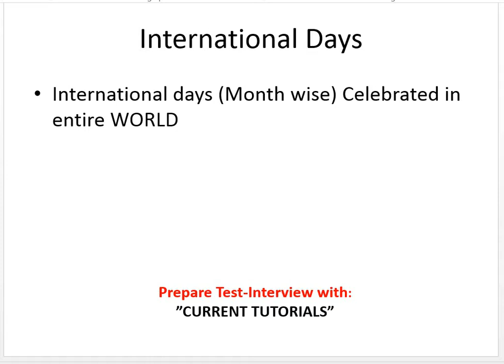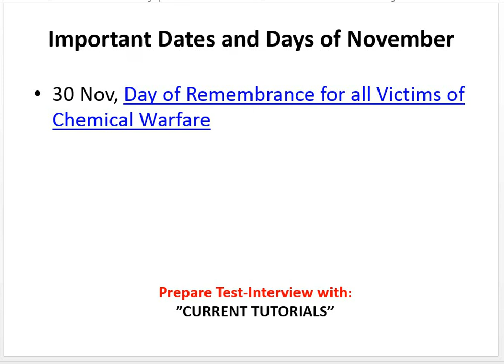When International Day of Solidarity with Palestinian People is celebrated ?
• November 21: World Television Day
• 25 November International Day for the Elimination of Violence against Women
• November 29: International Day of Solidarity with Palestinian People
• 30 Nov, Day of Remembrance for all Victims of Chemical Warfare List of others videos in the playlist:  When theses International s are celebrated?
Organized in date wise order
January Days
February Days
• Interfaith Harmony, Wetlands, Cancer, Human Fraternity, Safer Internet, Female Genital Mutilation, World Pulses, Social Justice, Mother Language, Central Excise, National Science
March Days
• Zero Discrimination, Civil Defense, Wildlife, Hearing, Women’s, Kidney, No Smoking, Consumer Rights, Happiness; Sparrow, Forestry, Syndrome, Poetry, Racial Discrimination, Water, Meteorological, TB, Detained and Missing Staff Members, Theatre
April Days
May Days
June Days
July Days
September Days
October Days
November Days
• Journalists, tsunami, Environment in War, Science and Peace, Legal Services, Antibiotic, Diabetes, Tolerance, Toilet, Childrens, Philosophy, Traffic Victims, Television, Women, Palestine, Chemical Warfare
December Days
• AIDS, Slavery, Handicapped, Banks, Volunteer, Soil, Civil Aviation, Anti-Corruption, Genocide Prevention, Human Rights, Mountain, Health Coverage, Neutrality, Energy Conservation, Migrants, Human Solidarity